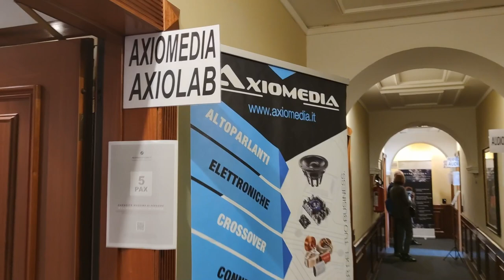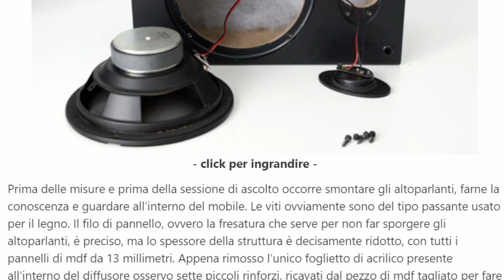Milano Hi-Fidelity 2021: Axiomedia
Gioacchino Ballo, owner di Axiomedia, annuncia la distribuzione dei prodotti a marchio 'Dayton Audio' e le novità mostrate all'hotel Melià, in occasione del Milano Hi-Fidelity, in programma a Milano il 16 e 17 ottobre 2021.